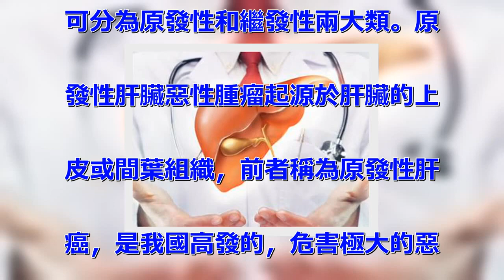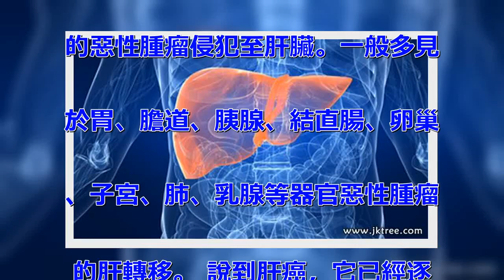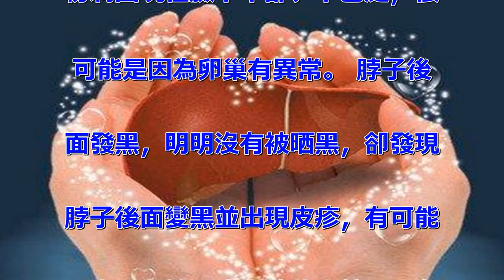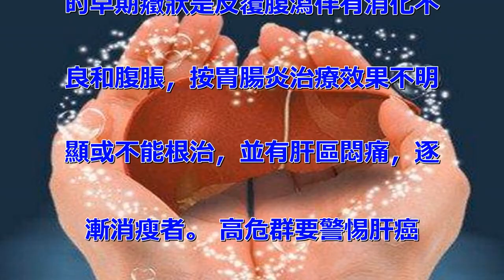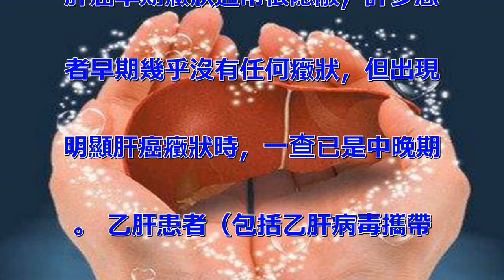警惕！！身體這處發黑或預示肝癌！肝癌的早期癥狀有哪些你知道嗎？你是否屬於高危人群呢？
身體這處發黑或預示肝癌 肝癌的
癥狀有？ 肝癌即肝臟惡性腫瘤，
可分為原發性和繼發性兩大類。原
發性肝臟惡性腫瘤起源於肝臟的上
皮或間葉組織，前者稱為原發性肝
癌，是我國高發的，危害極大的惡
性腫瘤；後者稱為肉瘤，與原發性
肝癌相比較較為少見。繼發性或稱
轉移性肝癌系指全身多個器官起源
的惡性腫瘤侵犯至肝臟。一般多見
於胃、膽道、胰腺、結直腸、卵巢
、子宮、肺、乳腺等器官惡性腫瘤
的肝轉移。 說到肝癌，它已經逐
漸成為世界上第三大腫瘤疾病，發
病率僅次於胃癌及食道癌，而全球
55%的肝癌都發生在大陸等東亞
地區。 肝癌也僅次於肺癌和腸癌
，大約每分鐘有6個新發癌症病，
每6個病里會有一個肝癌。但可怕
的不僅僅是發病率高，該疾病的危
險程度高，病情發展也非常快。所
以，預防及早期治療成了重中之重
。 一般來說，身體的「異樣」能
夠通過皮膚的一些變化看出。 膚
色發青，如果發現自己的皮膚呈青
銅色，可能是糖尿病的徵兆。 臉
下半部、下巴出現粉刺。女性如果
粉刺出現在臉下半部、下巴處，很
可能是因為卵巢有異常。 脖子後
面發黑，明明沒有被晒黑，卻發現
脖子後面變黑並出現皮疹，有可能
是患上了糖尿病。除此之外，還有
可能是胃癌、肝癌的徵兆。如果你
發現脖子後面發黑，那麼，需要注
意下面這幾個肝癌的不明顯癥狀了
！ 肝癌的早期癥狀 1、男性肝
癌的早期癥狀有口乾，煩躁，失眠
，牙齦及鼻腔出血，伴有上腹部脹
滿，肝區不適者。 2、30歲以
上的男性肝癌的早期癥狀，右上腹
部及上腹部可捫及包塊，質地硬，
表面不平，且連續觀察增大趨勢明
顯，而病卻沒有明顯不適者。 3
、全身關節酸痛，尤以腰背部為最
明顯，伴有厭食，煩躁，肝區不適
，以抗風濕治療，效果不佳者也是
男性肝癌的早期癥狀的表現。 4
、曾有肝炎和肝硬化病史，病情穩
定多年，沒有發冷發熱，而突發肝
區及膽區悶痛或劇痛等男性肝癌的
早期癥狀。 5、還有的男性肝癌
的早期癥狀是反覆腹瀉伴有消化不
良和腹脹，按胃腸炎治療效果不明
顯或不能根治，並有肝區悶痛，逐
漸消瘦者。 高危群要警惕肝癌
肝癌早期癥狀通常很隱蔽，許多患
者早期幾乎沒有任何癥狀，但出現
明顯肝癌癥狀時，一查已是中晚期
。 乙肝患者（包括乙肝病毒攜帶
者）長期酗酒、工作壓力大、勞累
離肝癌就不遠了，在以下情況尤其
要引起重視： （1）慢性肝炎病
史5年以上； （2）家族中已有
確診肝癌患者； （3）長期酗酒
者； （4）長期食用腌臘、煙熏
、霉變等食品者； （5）長期工
作壓力過大、工作負荷過重或長期
精神壓抑者等都是肝癌的高發群。